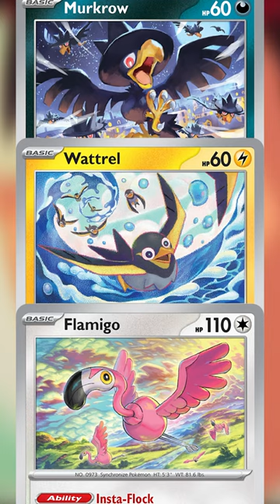This Budget United Wings Deck Made Day 2 of NAIC!!